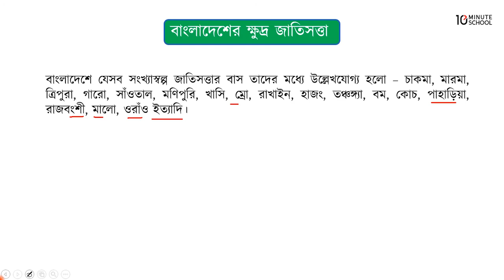বাংলাদেশের ক্ষুদ্র জাতিসত্ত্বা - মূল গল্প - পর্ব ০১ [Class 7]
আমাদের কোর্সসমূহ:
নন- একাডেমিক: